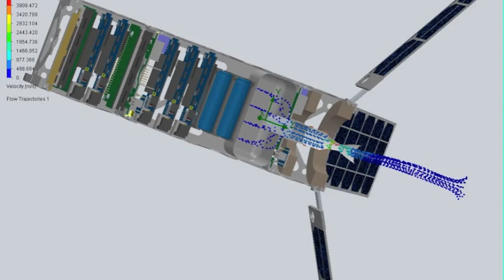Gas flow within the CAT engine